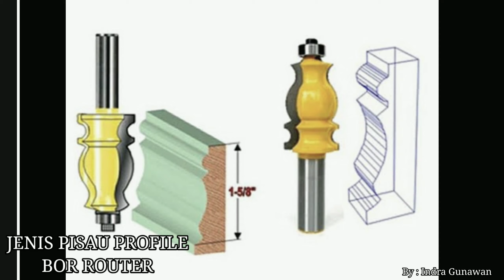Cara kerja mesin bor router table I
Cara kerja mesin bor router table I ‎@Indra Gunawan
Kerja mesin bor router table :
1. Membuat lup atau lubang lurus
2. Membuat profile di sisi2 bahan baku
mesin bor router table ini juga bisa digunakan untuk bahan baku lekuk.
Proses pengerjaan dilakukan 1x atau lebih tergantung pada dalamnya lubang yang dibuat, semakin dalam lubang proses bornya sebaiknya dilakukan lebih dari sekali ini berfungsi agar :
1. bahan baku tidak rusak/cacat
2. ketajaman pisau lebih terjaga atau terkontrol
3. Mesin bor lebih awet karena kerjanya tidak terporsir/dipaksakan.
Semoga sedikit ulasan ini mengenai mesin bor table bermanfaat dan memberikan pengetahuan tentang mesin bor dan ilmu kayu.